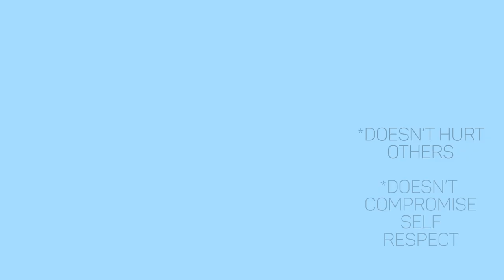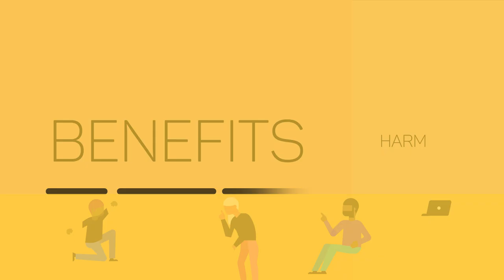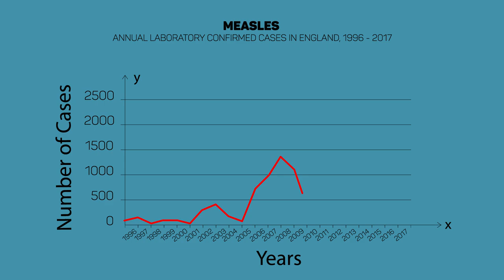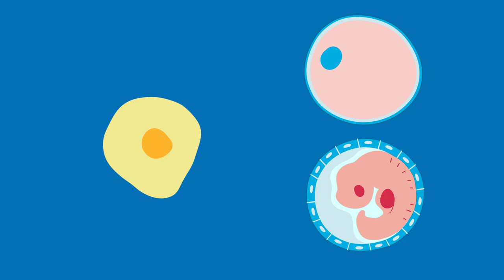Ethics | Biology | FuseSchool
CREDITS
Animation & Design: Chloe Fyvie Adams
Narration: Dale Bennet
Script: Bethan Parry and Helen Stamp

Ethics is a system of moral principles and a branch of philosophy which defines what is good for individuals and a society. Our daily lives have lots of examples of ethics. From saying “Good morning!” with a smile to ending our day with a polite “Good night!”. It is about making choices about what is right or wrong in a way that doesn’t hurt others without compromising your self respect.